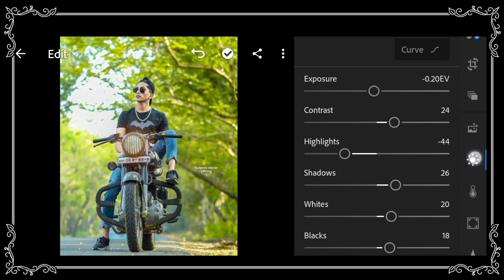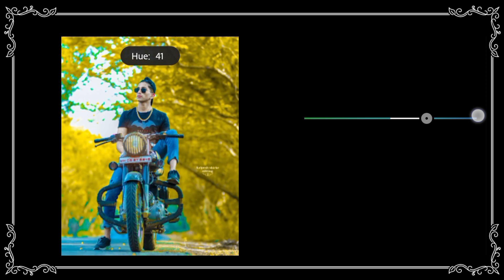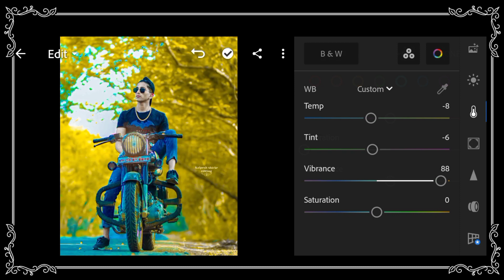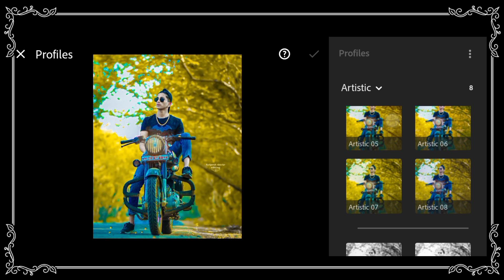How To Edit Dark Yellow Editing in Lightroom | HK EDITZ !!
Is Video Ma Hum Log Sekhanga Ka Picsart Ma Girl facebook Profile Art  Kaisa krta han •••

🔥 Please Share Comments .. !!

 ✔️ Keywords 🔹🔹🔸🔸

How To edit Yellow Dark in lightroom
Facebook Profile Girl Art Picsart Editing
How to edit Frozen Photo in Lightroom
How To edit frozen tutorial
Lightroom Moody Photo Editing in Mobile
How To Colour Grading in Lightroom
How To Yellow Tone in Lightroom
Lightroom Colour Grading
Lightroom Background Colour Change Background Edit in Lightroom
How To edit Photo Like Model
How To edit Photo in cc
How To edit Photos in IPhone
How To edit Photo in Kinemaster
How To edit Photo video With Song
How To edit Photo in Mobile
How to edit Photos on Instagram

Warriyo-Mortals ( feat. Laura Brehm )

™________ HK EDITZ _______™